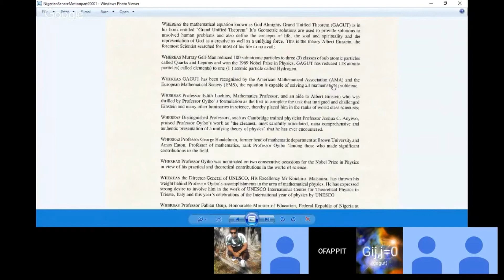MountainClimbers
Since Proffesor Gabriel Audu Oyibo is blessed with ultimate intelligence and we as Gagutians share the same genes as black people we render our vote of confidence to proffesor  Gabriel A. Oyibo as The Greatest Noble Prize of History Now and Forever by blessing humanity with Gij,j=0